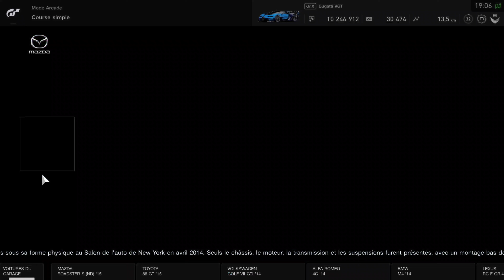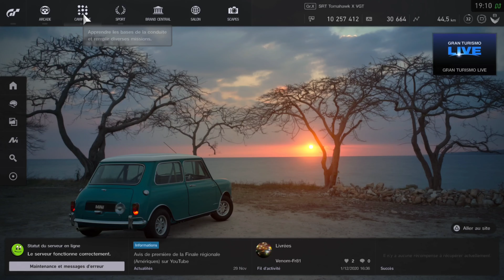GRAN TURISMO SPORT SUR PS5 !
Gran Turismo sport sur ps5 enfin ! est-il plus beau ? réponse en vidéo
N'OUBLIE PAS DE NOUS SUIVRE SUR LES RÉSEAU📶